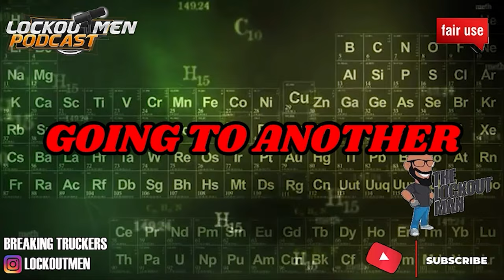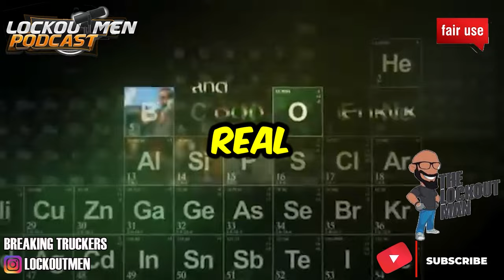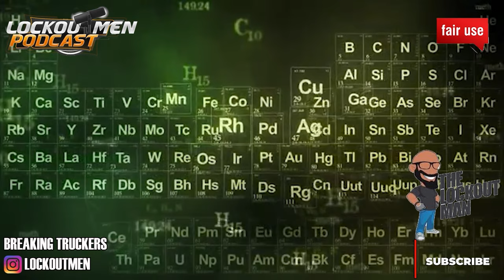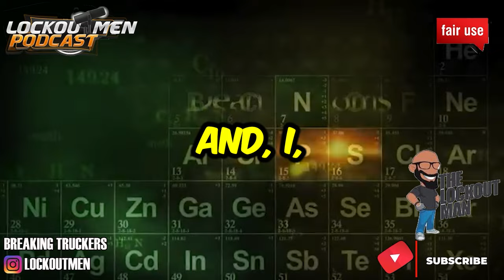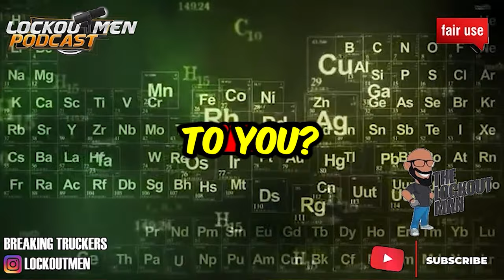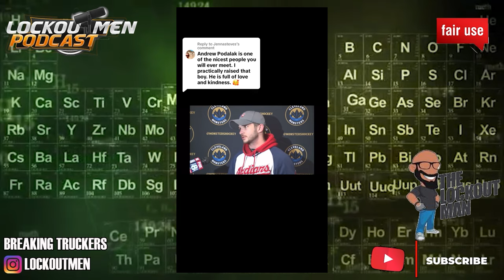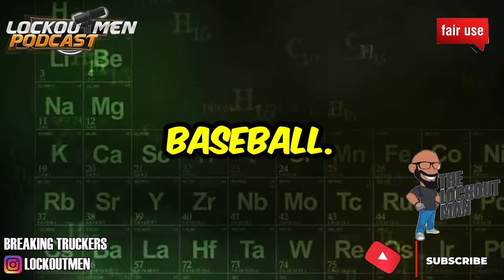One Man's QUICK Reflexes Saved MY SON from a Hockey Puck DISASTER | The Lockoutmen Podcast 🎙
In Today’s Episode: One Man's QUICK Reflexes Saved MY SON from a Hockey Puck DISASTER
🕐Time Stamps🕐